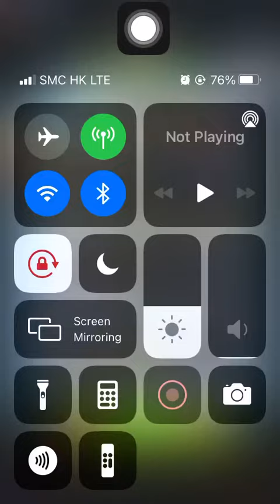Special Missions 1 20230512 Aggretsuko : Short timer Strikes Back! 烈子 Puzzle Gameplay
Receptionist